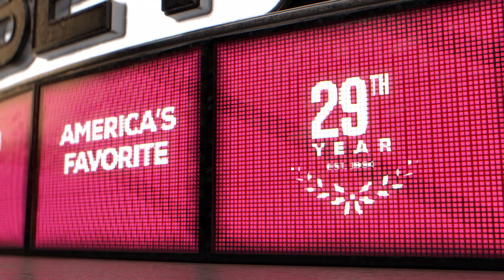France vs Australia | World Cup 2022 | Match Predictions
France vs Australia World Cup 2022 match predictions for November 22nd, 2022.

France and Australia face off in Group D. Our betting experts analyze the World Cup match France vs Australia. They'll go over the latest betting trends, and best value 2022 World Cup odds available and share their picks and expert predictions for this Group D match.

Connect with our betting experts on Twitter:
Flash: @Flash_37
Mina Rzouki: @Minarzouki
Alex Campean: @AlexClassicTips